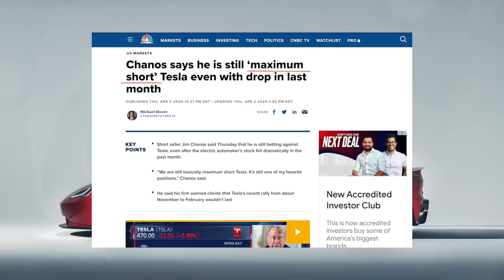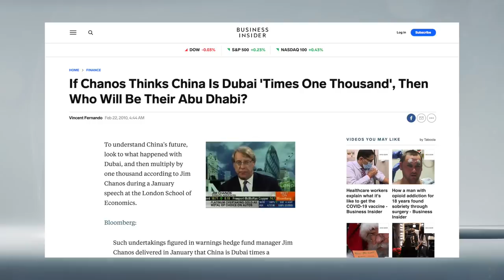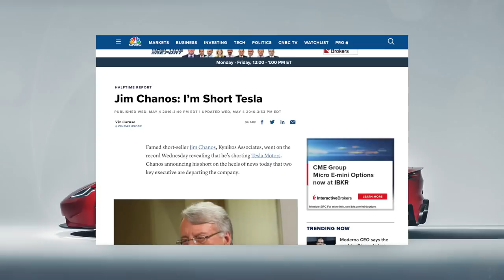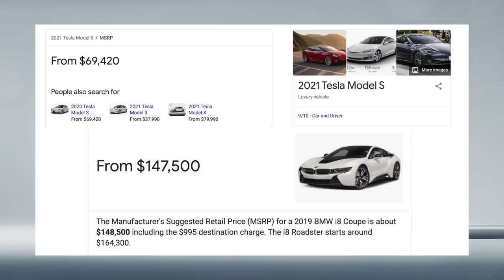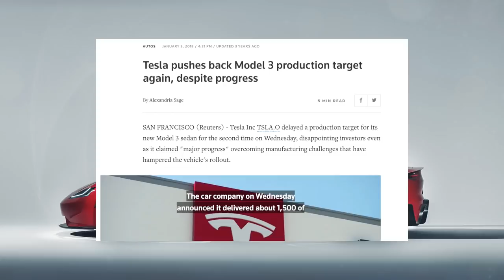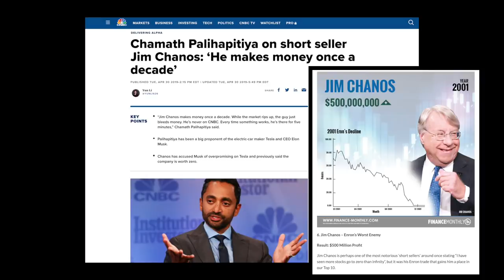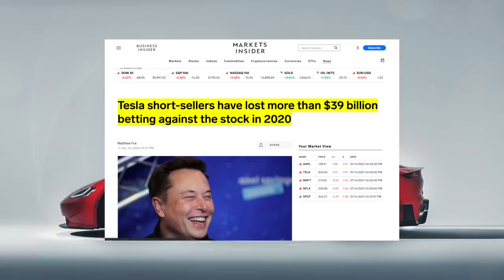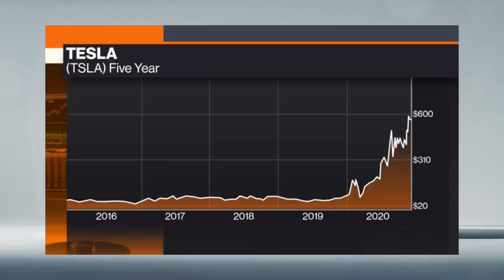Greatest Short-Selling FAIL In History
In this video we go over short seller Jim Chanos's multi year short position on tesla that has lost him billions of dollars.